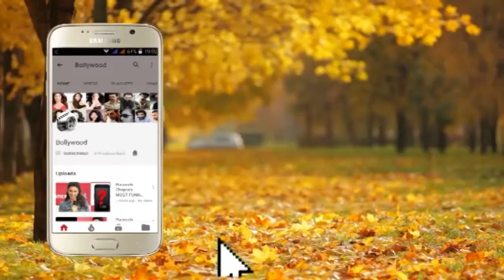Salman Khan's RADHE Producer Sohail Khan @ Krishna Kumar Diwali Party 2019